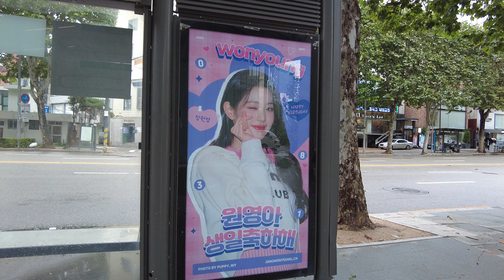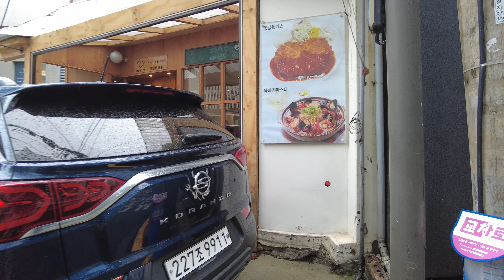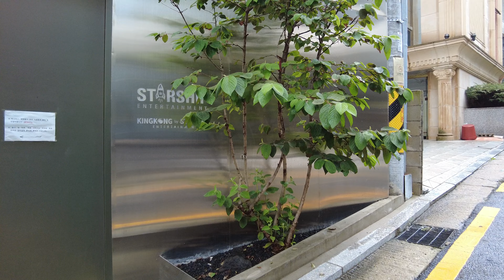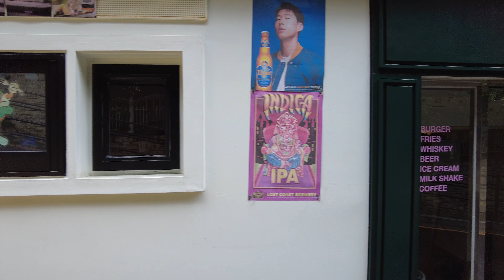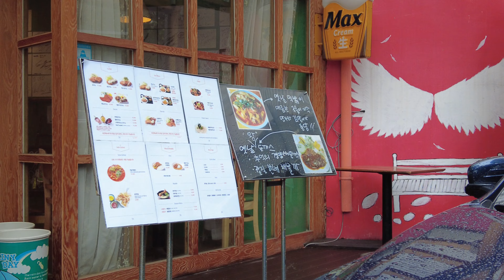Company where IVE works : IVE Wonyoung Birthday [4K]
Please make sure to turn on CC(closed caption) and select your language or auto-translate. I talk using subtitles.
Walk & Talk around Starship Entertainment Company where IVE works : Wonyoung Birthday. Also Cheondam-dong district in Seoul is explained.